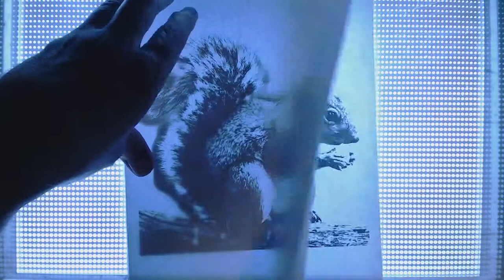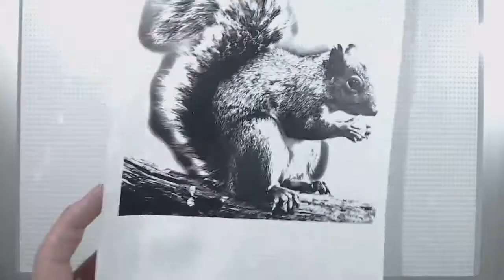Robot Squirrel Timelapse